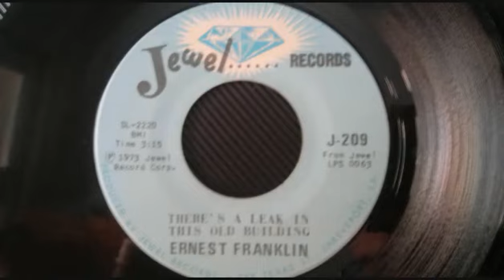Ernest Franklin---There's A Leak In This Old Building